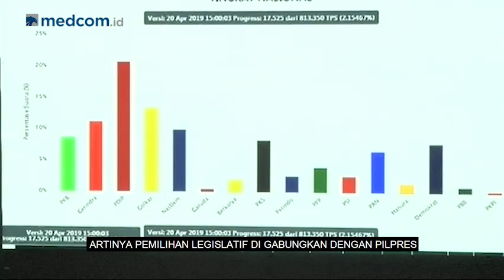Highlight Prime Talk : Evaluasi Pemilu Serentak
Pesta demokrasi dalam Pemilu Serentak 2019 menyisakan duka mendalam. Hal ini disebabkan oleh ratusan petugas pemilu yang gugur dalam mengawal suara rakyat. Lalu evaluasi apa yang dilakukan oleh Pemerintah?